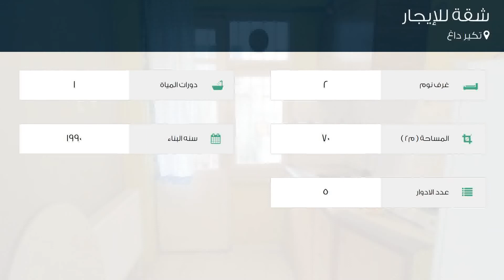شقة للإيجار في تكير داغ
تفاصيل العرض:-

رقم: 4771050

ميزات:-

2 الغرف, 1 عدد دورات المياه, 5 عدد الأدوار, 1990 سنة البناء, سكني